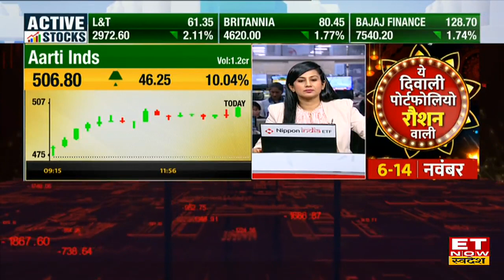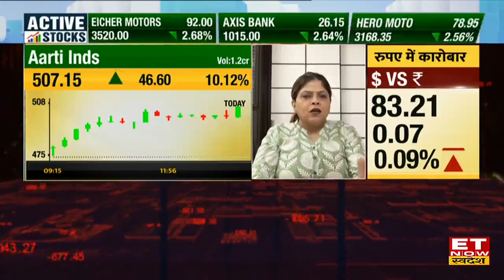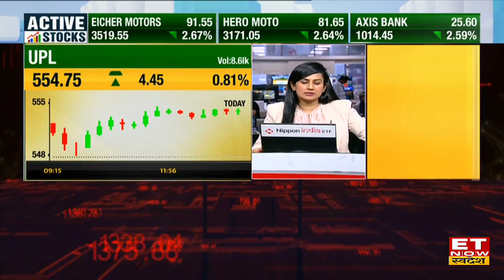Deepak Nitrite, UPL, Aarti Indu, SRF समेत इन 5 Chemical Stocks पर क्यों है बाजार को भरोसा?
Chemical Stocks To Buy : Aarti Industries Share, Deepak Nitrite Share , UPL Share , SRF Share, Tata Chimerical Share में जानें निवेश को लेकर क्या है Experts की राय। जानें किन levels पर करनी चाहिए आपको खरीदारी और क्या है Target Price और जानिए किस Strategy के साथ इस Stock में पैसा कमाया जा सकता है और अगर आप घाटे में है तो जरुर जाने की आप अपना घाटा कैसे काम कर सकते हैं। देखें वीडियो।